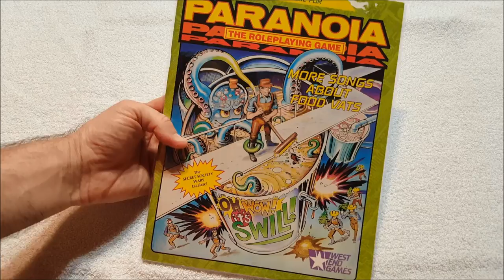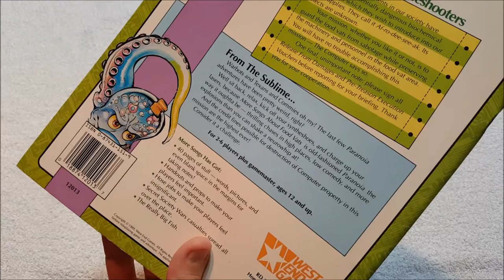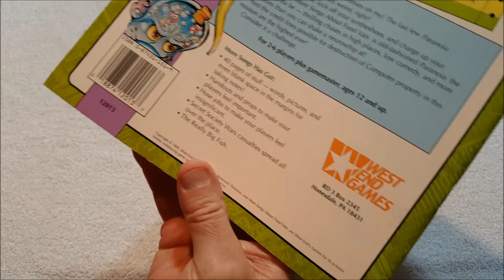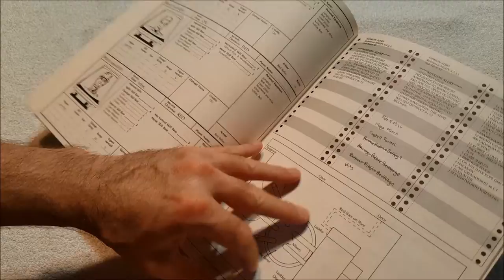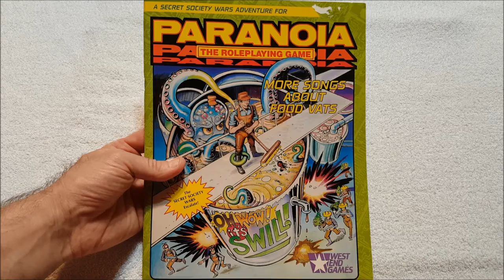More Songs about Food Vats Unboxing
Found this at a relatively reasonable price so I got it.  Looks like fun.

Writing

Audio